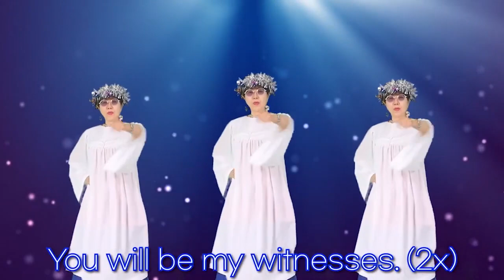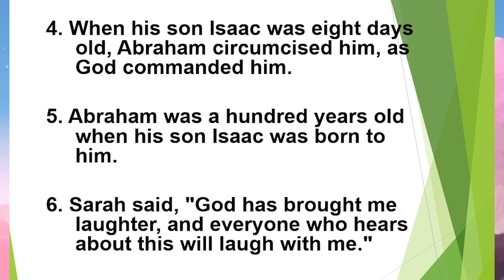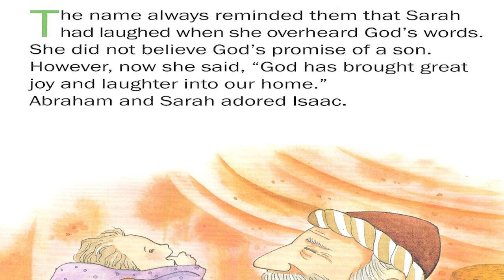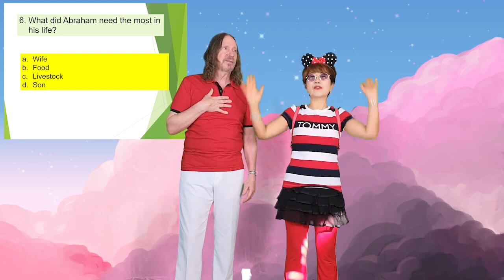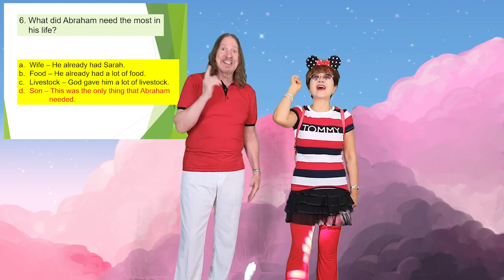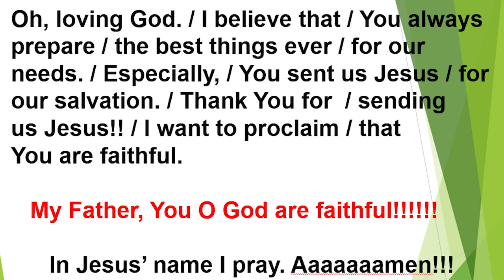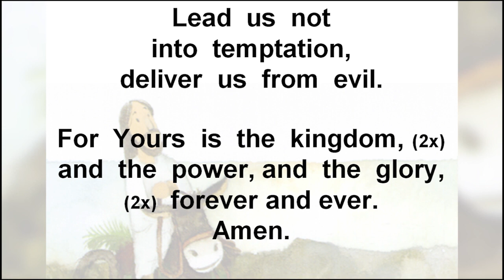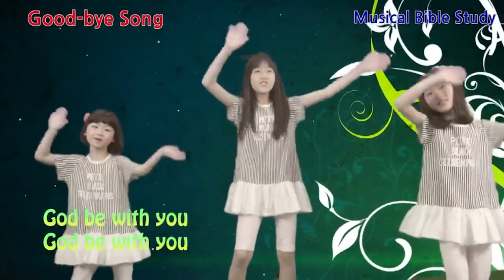[영어예배] Abraham Had a Son Worship by Missionaries Jim and Minnie 선교사님 / 서울김포영광교회 어린이 영어예배